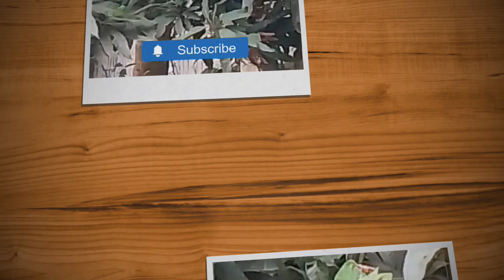jindagi ek Safar part 2 trailer